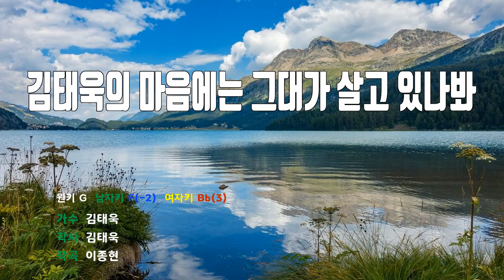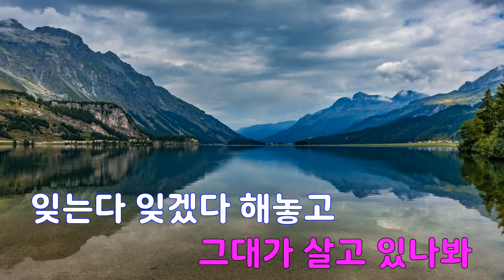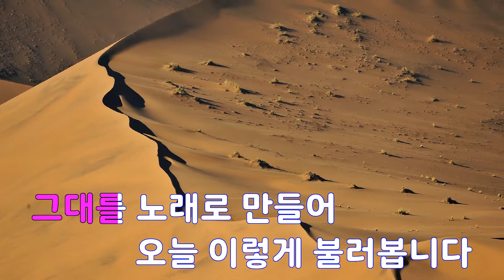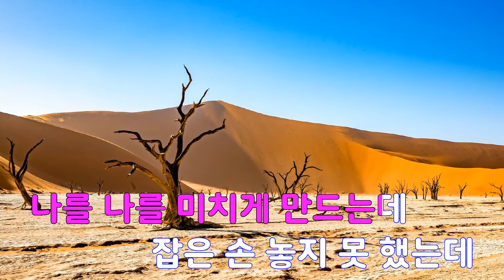[은성 반주기] 김태욱의마음에는그대가살고있나봐 - 김태욱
김태욱의마음에는그대가살고있나봐 - 김태욱
작사 ː 김태욱, 작곡 ː 이종현